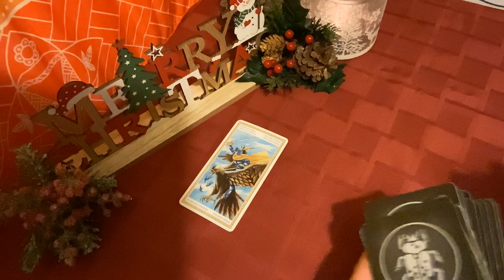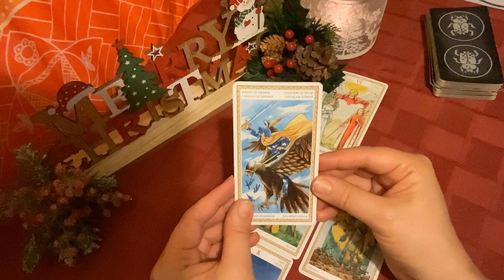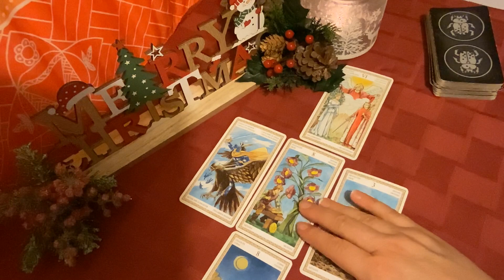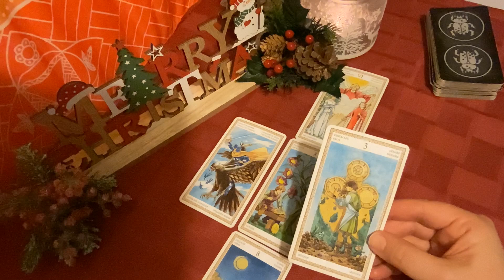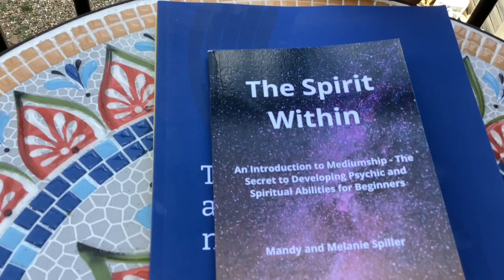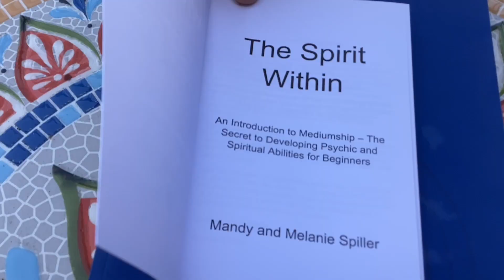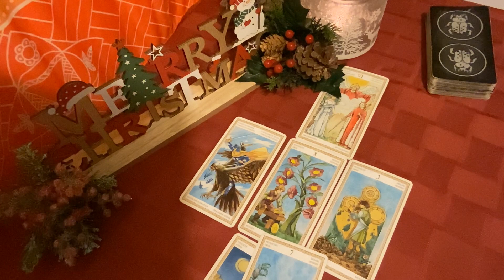SAGITTARIUS DECEMBER 2023 💥 It can be PAINFUL when someone tries to PROVOKE an EXPLOSION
This is your monthly tarot reading for December 2023.  I am a medium and tarot reader and I will use my intuition to read the cards for you. This is a general reading so please only take what resonates with you. You may need to defend yourself this month, so try hard not to let someone provoke you! Also keep working hard towards your goals and you will get there.

I hope you have enjoyed the video. Tarot cards are an ancient divination tool to give guidance of what is happening around your personal orbit and to give future predictions about love, money, career and your general life path. I do hope this general online tarot reading has given accurate predictions on the month ahead. Your December reading Sagittarius, is intuitive and only to give general guidance. Please do not use this video to decide important life decisions. Sagittarius December 2023 online tarot reading.

⭐ Take a look at some books below
The Spirit Within - An introduction to Mediumship